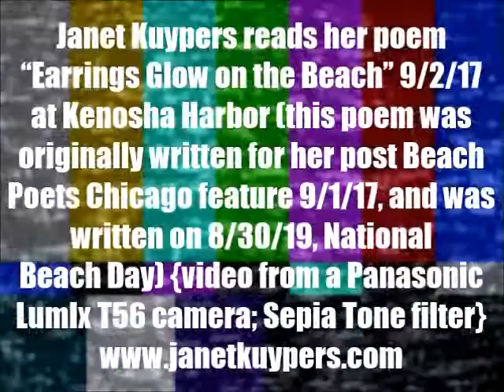Janet Kuypers' poem "Earrings Glow on the Beach" at Lake Michigan in Kenosha, WI 9/2/19 (PL T56ST).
Live outside near Lake Michigan in Kenosha, Wisconsin September 2, 2019 (or 9/2/19, or 20190813, Janet Kuypers, while outside, read her poem  "Earrings Glow on the Beach". She wrote this poem 8/30 for National Beach Day, that she intended to read on the beach for her Beach Poets feature 9/1/19 (but did not read it there because the venue was moved from Loyola Beach to the Armadillow's Pillow bookstore in Chicago) Because of this she read it the next day when she returned to Lake Michigan, this time in Kenosha, Wisconsin.

This was filmed with a Panasonic Lumix Lumix T56 camera, and it was also released with a Cyan filter, a Sepia Tone filter, and a Threshold filter (fora total of 4 videos released of this reading).